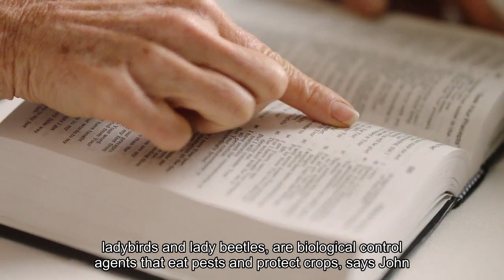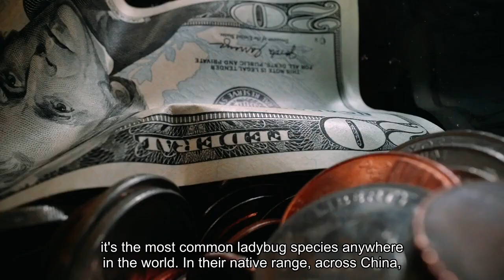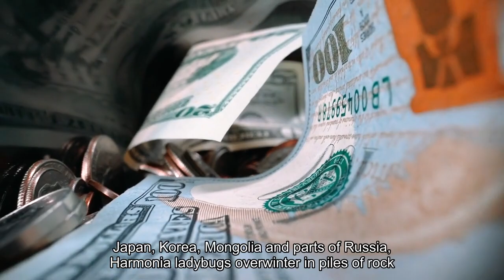Ladybugs are oddly vicious. Here's how to keep them out of your house.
Few people want to share space with insects. Long legs, quivering mandibles and segmented bodies skittering across walls or floors make many of us uncomfortable; for some, they’re downright terrifying. Then, there are ladybugs: no less an insect, but somehow dearly beloved — and even celebrated — by many. The little red beetles appear as a motif on clothes and decor. We sing songs about them going on a picnic, and we consider them a sign of good fortune. Considered more cute than creepy, they evoke far more whimsy than fear. So when people begin to see a lot of ladybugs around, including inside their houses at this time of year, it might not seem like a problem. Not so fast. Ladybugs are in fact voracious predators, and the type that invade human spaces in the fall are an invasive species that could be doing more harm than good, both to our homes and to the greater ecosystem. Ladybugs, also called lady birds and lady beetles, are biological control agents that eat pests and protect crops, says John Losey, a professor of entomology at Cornell University.“People have known they’re important for thousands of years. Farmers realized if they had a crop beset with pests, ladybugs could save it,” he says. “They’d pray to the Virgin Mary to send them, and that’s how they got their name. And when they did come, the farmer would have good luck against the pests; they’re still considered good luck today.”That helpful nature, coupled with their appearance, is what makes them so appealing, Losey adds, even to the bug-averse. “Ladybugs are these brightly colored little blobby hemispheres, with the legs sort of tucked under. They look friendly,” he says. Unless, of course, you’re an aphid: “It’s just because you can’t see their mandibles, their teeth,” Losey adds. “If you did a real close-up and saw them eating an aphid, and legs are dropping off and parts of the aphid are still squirming … it’s brutal.”It was one ladybug variety’s particularly ravenous appetite that brought it to the United States. The multicolored Asian lady beetle, Harmonia axyridis, was introduced sometime in the 1980s to control aphids, whiteflies and other pests. “The idea is that a lot of our crops are foreign — like soybeans, which come from Asia — and that brings in foreign bugs,” Losey says. The Harmonia ladybug, an especially efficient hunter, was imported for increased pest control. Unfortunately, the variety spread much faster than anyone could have predicted.“It’s unprecedented,” he says. “Now, not only is it the most common species in North America, it’s the most common ladybug species anywhere in the world.”In their native range — across China, Japan, Korea, Mongolia and parts of Russia — Harmonia ladybugs overwinter in piles of rock and in the cracks and crevices of cliff faces. So when late fall arrives in the United States, Losey says, “they’re flying around looking for cracks.